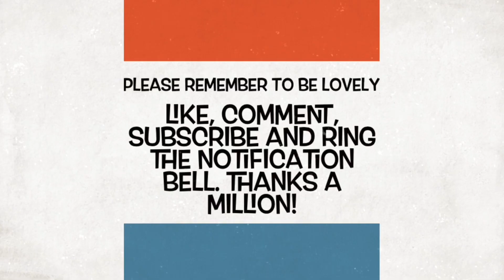Pro Singer Amazed by Winter Wonderland / Don’t Worry Be Happy, Pentatonix Christmas Reaction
Professional Singer and performer Barry both reacts and reviews the official video of Winter Wonderland/Don’t Worry Be Happy by Pentatonix (ft Tori Kelly).Tori Kelly perfectly compliments Pentatonix in this fantastic mashup. Barry delivers his professional opinion during the review of Pentatonix and Tori Kelly performing these beautiful songs in an educational yet entertaining way. Come join Barry as he discovers all that PTX has to offer by reacting to all of their music and different performances.

Enjoy the video featured in this reaction video without interruption : [Official Video] Winter Wonderland/Don’t Worry Be Happy - Pentatonix (ft Tori Kelly)

*I do not claim ownership of any of the audio or video used other than that of my own performance